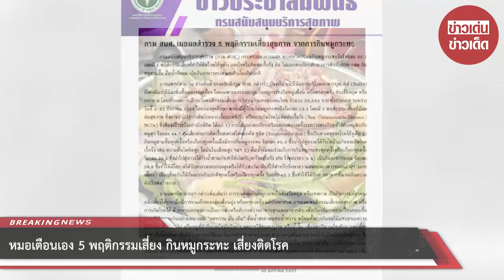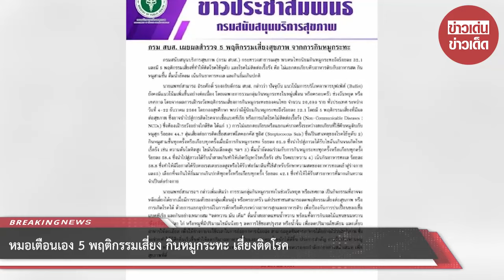หมอเตือนเอง 5 พฤติกรรมเสี่ยง กินหมูกระทะ เสี่ยงติดโรค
00:00 - Intro
00:10 - News
01:00 - Minute